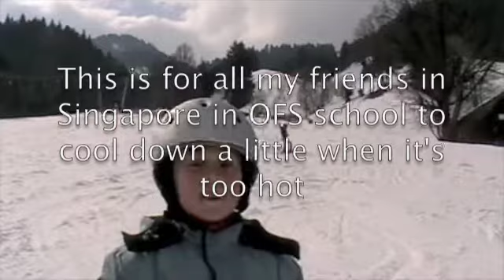Maxwell Snowboard Hero Feb 2009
after our return from Singapore the first thing Maxwell wanted to do was snowboarding
great wintertime in Germany with clear blue sky and brilliant snow